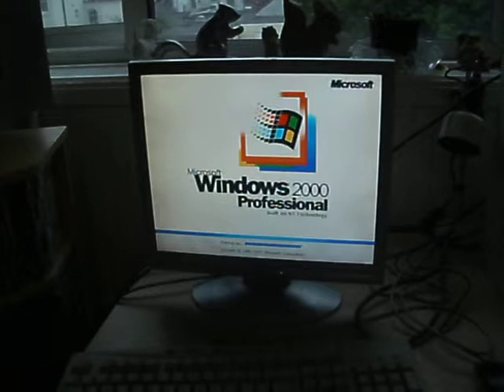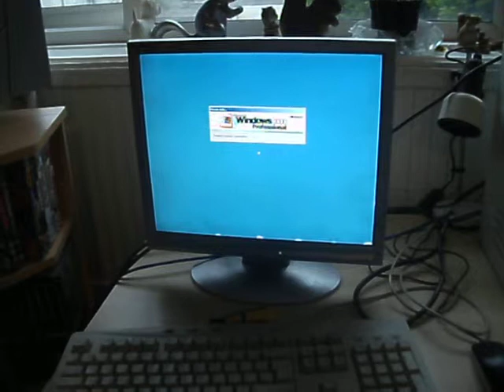Windows 2000 Desktop booting.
I got hold of this old PC from a friend. It was running windows 98, but as I already have a windows 98 in my little collection I decided to change it and install windows 2000. I don;t know the processor speed but I do know it has 256mb SDRAM. I have added a sound card, LAN card, Video card and even a couple extra USB ports. It does work online too.

All system tells me is that the processor is an AMD Duron but it does not tell me it's speed.

I have a few hobbies that are often shown on this channel lol.